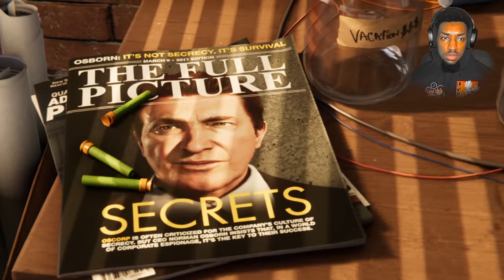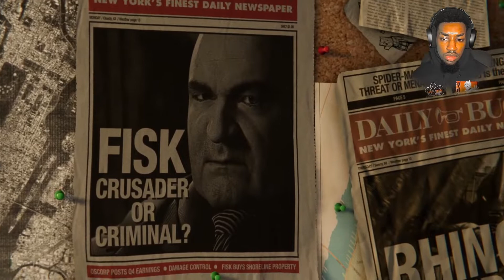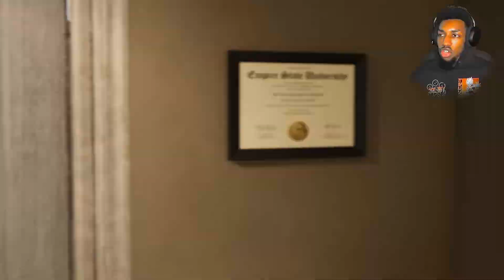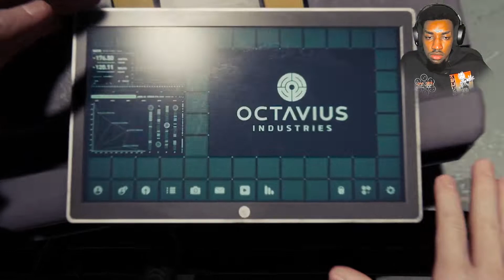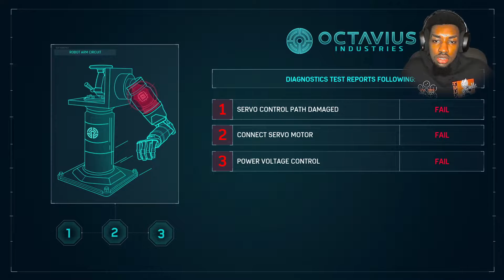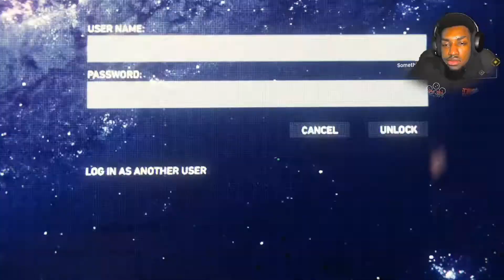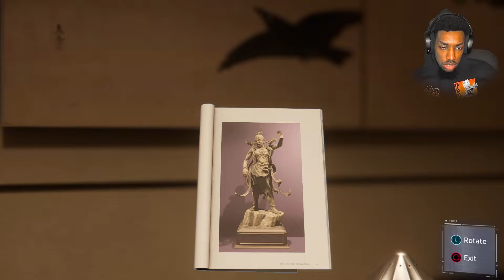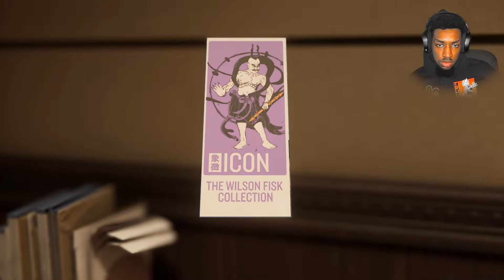Tobey…Andrew…Tom…I’ll Carry The Legacy Now!!! | Marvel’s Spider-man - Gameplay #1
IT’S 2022 SO LETS START THIS YEAR OFFF WITH A TRUE BANGER!
WHAT'S GOOD HOODIE GANG! WELCOME TO ANOTHER GAMING SERIES!
I KNOW there were some quality issues but that'll be fixed in our next upload!!!